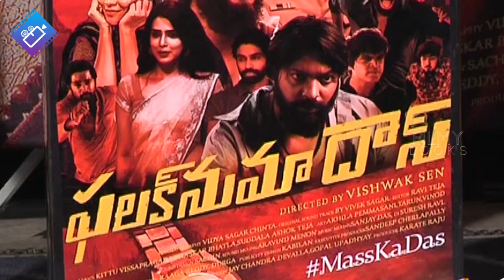Hero Vishwaksen Fantastic Speech About Falaknuma Das Movie | Falaknuma Das Movie Teaser | Filmylooks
Hero Vishwaksen Fantastic Speech About Falaknuma Das Movie | FalaknumaDas Movie Teaser